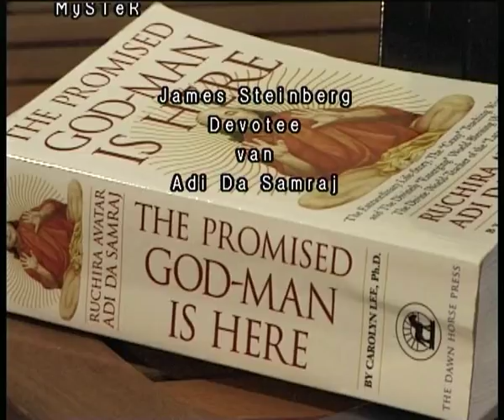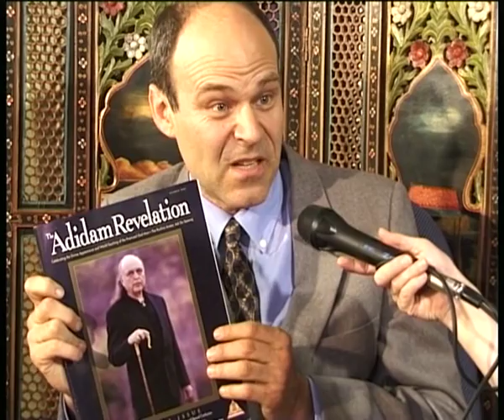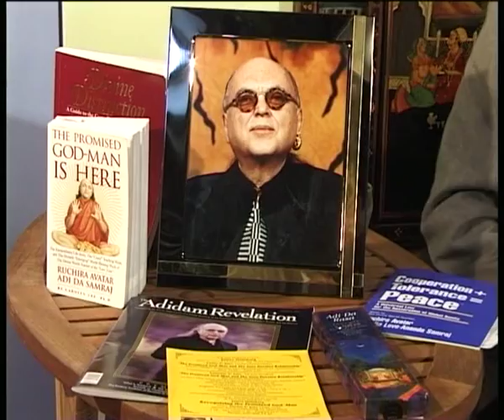Catharina Ooijens with James Steinberg devotee of Adi Da Samraj avatar love ananda 15 juni1999